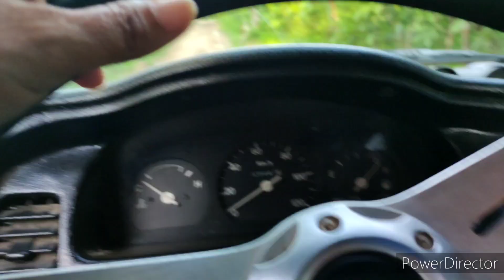July 27, 2022